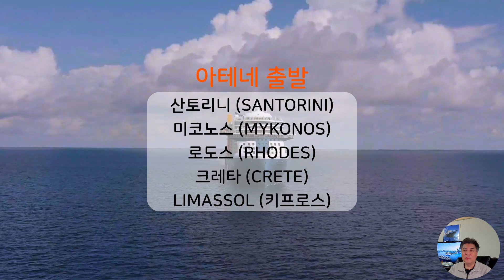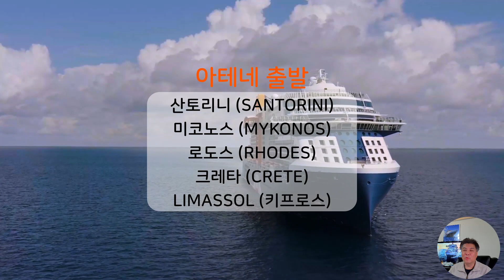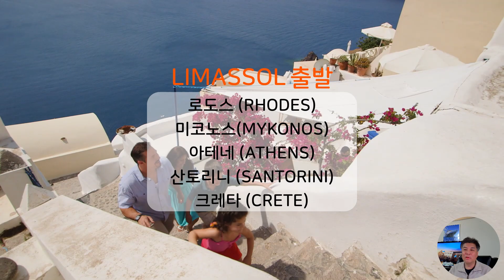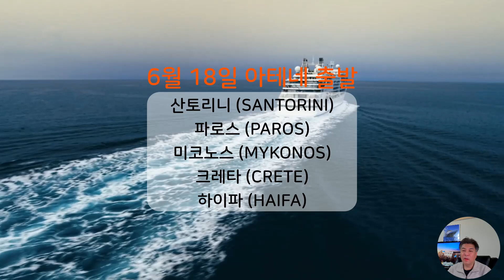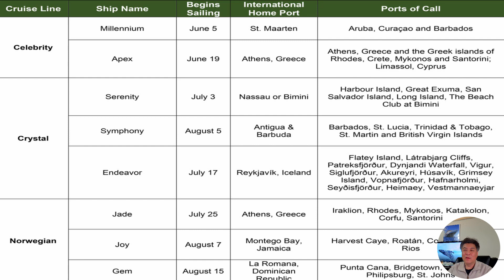2021년 올 여름에 갈 수 있는 크루즈여행 안내 CRUISE NEWS 2021/04/16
01:08 셀레브러티 (CELEBRITY CRUISE)
02:20 크리스탈 (CRYSTAL CRUISE)
04:19 노르웨지안 (NORWEGIAN CRUISE)
05:43 로얄 캐리비안 (ROYAL CARIBBEAN)
07:00 씨본 (SEABOURN)
07:40 실버씨 (SILVERSEAS)
08:10 바이킹 오션 (VIKING OCEAN CRUISE)

크루즈예약에 관한 더 자세한  안내는
카카오톡: 오마이크루즈
네이버 카페 : 오마이크루즈

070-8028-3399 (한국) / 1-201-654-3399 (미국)